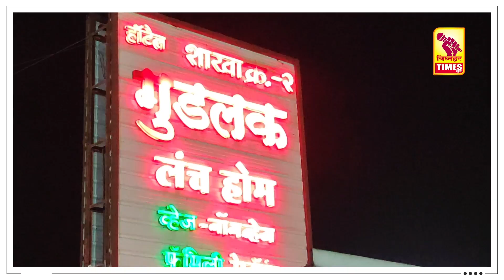साबीरभाई व विठाबाईंच्या नावाचा वारसा अनोख्या पद्धतीने जपला । सरपंच बाबु पाटे यांची अनोखी संकल्पना